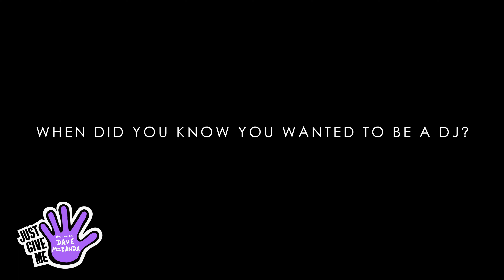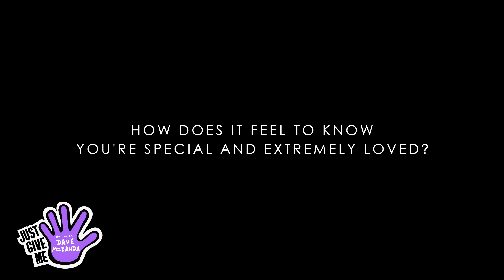DJ Tyger on Becoming a DJ, Being in the Military, Pittsburgh Scene, Getting On Radio, and More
DJ Tyger came and shared his journey with us!